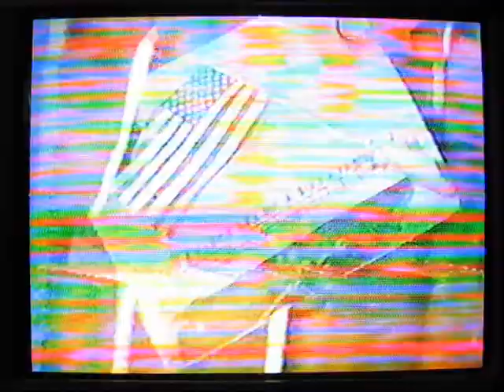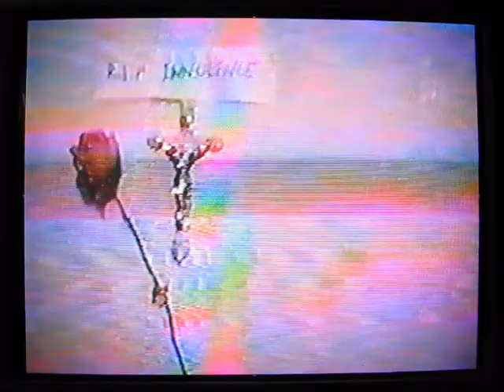SOUR TIMES De 1997 hasta 2002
Montage sur Sour Times de Portishead par Geneviève Hébert